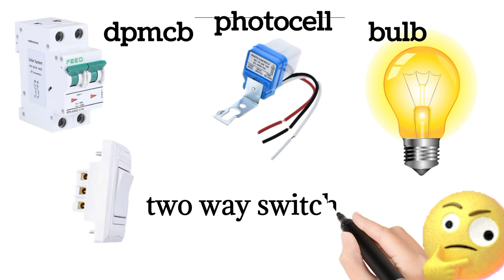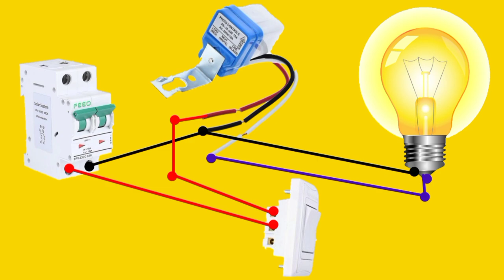photocell sensor bypass circuit in two way switch